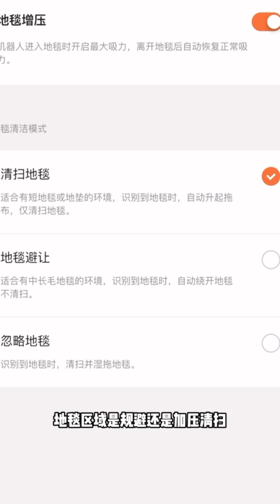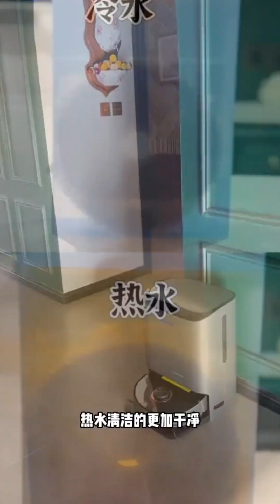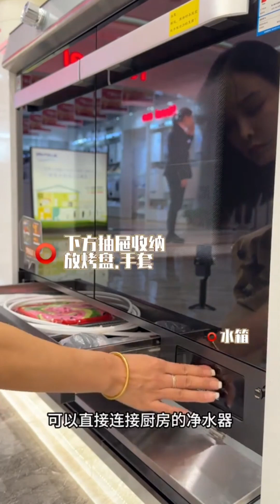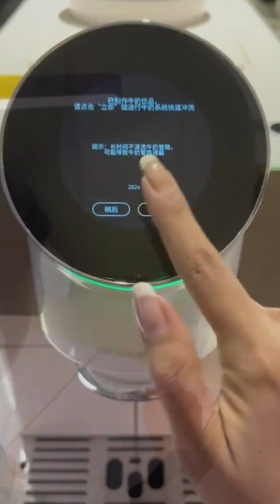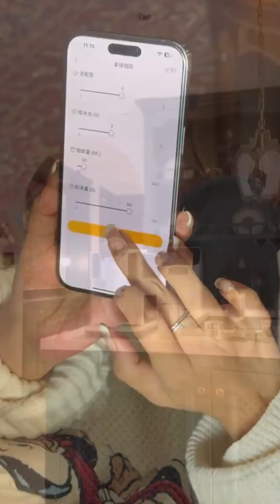A retro home # retro # aesthetics # decoration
Please rest assured that our video content focuses on retro decoration production, and all home decorations are obtained ethically and legally
Retro style enthusiast, home blogger, and soft furnishing designer
Retro, Decoration, Soft Decoration, Home Appliances
Hello everyone, I am Su Su's Retro Aesthetics
Retro # Aesthetics # Children